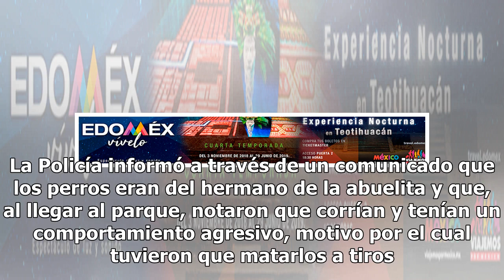Abuelita muere al defender a sus nietos del ataque de perros rottweiler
¿Los perros realmente son el mejor amigo del hombre? Este hecho ocurrió la mañana del miércoles en Carolina del Norte, Estados Unidos, y, de acuerdo con i...